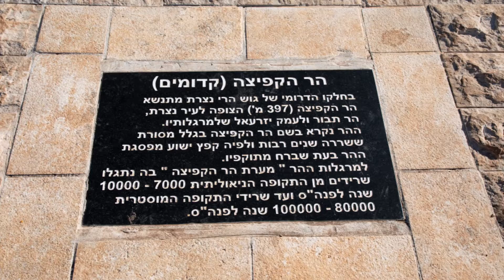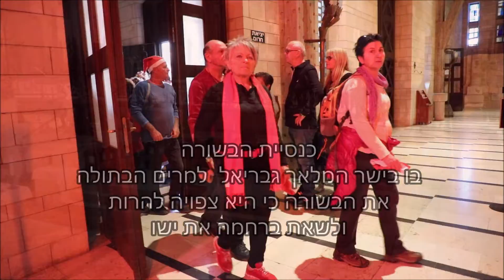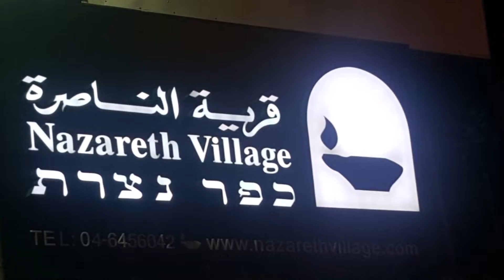הגרעין החיפאי מטייל לנצרת - יום שבת 15.12.18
הפקה: מירי אטיה, מדריך: יוסי סלס, מרקיד: דודו ספיר,
צילום ועריכת וידאו: דודו ספיר